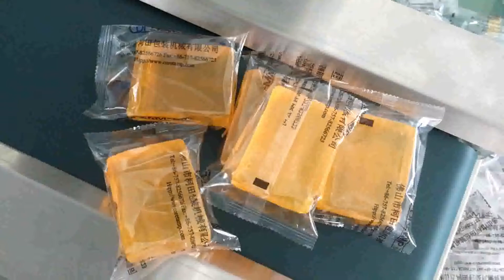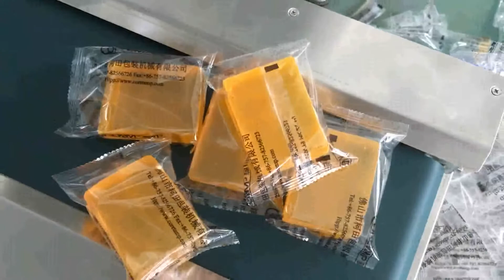KT 250肥皂